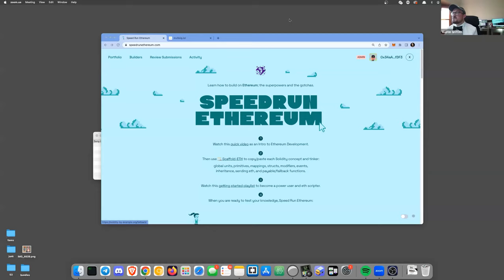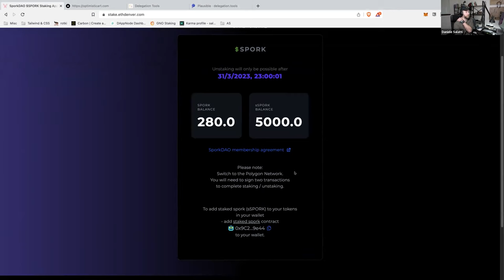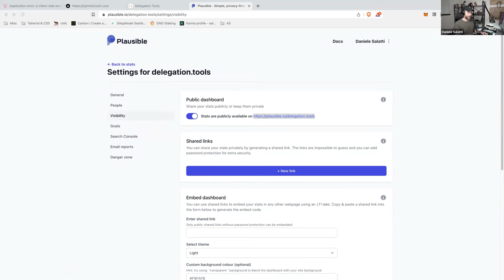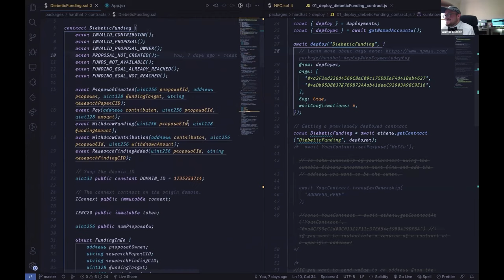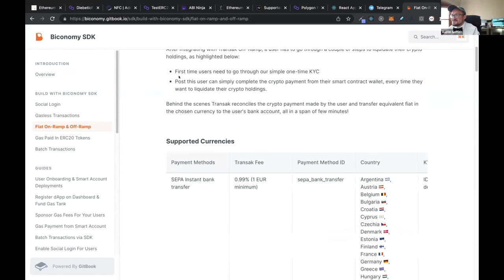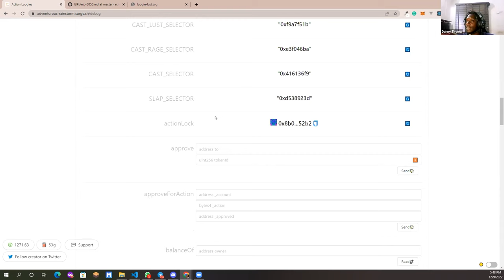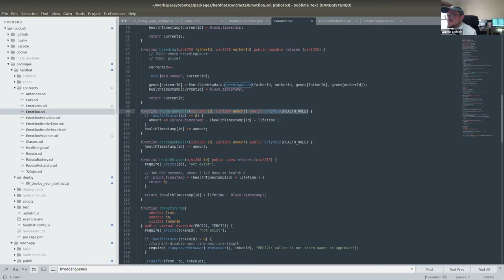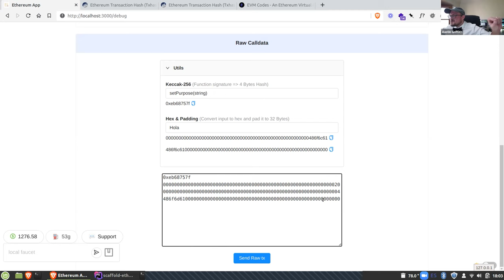🏰 BuidlGuidl - Shill your 🏗 Scaffold-Eth Build - December 9th, 2022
Watch the 🏰 BuidlGuidl Show off their latest prototypes on Bow Tie Friday!
Built on 🏗 Scaffold-eth!

Want to join the 🏰 BuidlGuidl and build super prototypes?
and complete the beginning challenges!

[0:00]  It's time to Feast!  Take a guided project to the finish line, feast on some Eth!

[2:07]  SpeedRunEthereum.com Design!

[5:47]  Daniele shows off $Spork staking for ETH Denver!

[8:34]  Daniele shows off the NFT minting Optimism bridge!

[14:21] Daniele shows off the Optimism delegation tool!

[19:43] Shiv shows off the diebetic research funding protocol

[30:51] Danny shows off Action Loogies!  The EIP5050 Interactive NFTs with Modular Environments

[37:41] Damu shows off Emotilons!  The breedable NFTs built for gaming

[45:42] Carlos shows off the Raw Calldata Tool